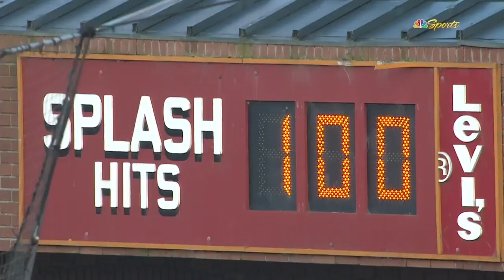LaMonte Wade Jr. Hits 100th Splash Hit in San Francisco Giants History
On Friday, June 2nd, 2023, LaMonte Wade Jr. hit a first-pitch leadoff home run off Dean Kremer of the Baltimore Orioles. It was the 100th Splash Hit in the history of the San Francisco Giants China Basin ballpark.